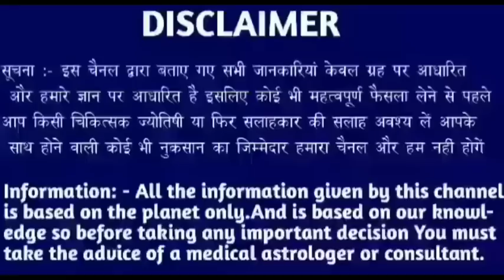सिंह राशि 1 अप्रैल 2023 | Aaj ka singh rashifal| Singh rashi 1 april 2023| Geeta gyan rashifal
28 tarikh guruvar
28 tarikh guruvar
28 tarikh guruwar
28 तारीख गुरुवार
28 tarikh Thursday
28 tarikh गुरुवार
28 tarikh ka rashifal
Singh rashi ke bare mein bataen
28 tarikh ka rashifal
Rashifal dikhaiye
Rashifal bataiye
28 tarikh ki rashi
Singh rashi bhavishya
28 august singh rashi
Singh rashifal
Aaj ka rashifal
Singh rashi
28 tarikh ki
28 tarikh ki singh rashi
Rashifal dikhaiye
28 tarikh singh rashi
28 tarikh singh rashifal ke bare main batayen
राशिफल बताओ
Singh rashi
Singh rashifal
Singh Rashifal
28 की जानकारी
28 September singh rashi ka rashifal
28 september singh rashi
28 September ke bare main batayen
28 September 2022 singh rashi
28 september 20222 tula rashi
Aaj ki rashi bataiye
28 september ka singh rashi ka rashifal
Rashifal dikhaiye
Rashi dikhaiye
28 september 2022 singh rashi
28 tarike ki singh rashi
28 September singh rashifal 2022
August singh rashifal
28 september singh rashi
28 september ko singh rashifal
28 tarikh ko singh rashi
Singh 2022
28 September 2022 singh rashi
28 september singh Rashi 2022
Singh rashifal
28 September singh Rashi 2022
Singh rashi ke bare main batao
28 September singh rashifal
28 September 2022 Singh Rashifal
Singh Rashi walon ka aaj ka
28 september ka rashifal
सिंह राशि
Singh
Thursday singh rashi
Rashifal today
28 september ka news
28 September rashifal
28 September ka Rashifal
28 september ka singh rashi
Singh Rashifal
KR rashifal
KB rashifal
Singh
Mahakali astrology
Rashi
Aquarius
DLR Rashifal
DRS Rashifal
Rashifal Report RR
Astro samadhan
Vaidik jyotish
Vaidik jotish
Geeta gyan rashifal
Singh rashi
Singh
Rashi
Aquarius
Taurus rashi
Taurus rashifal

Follow me